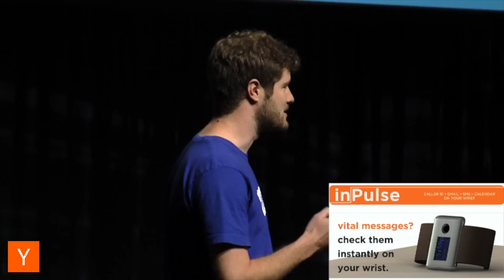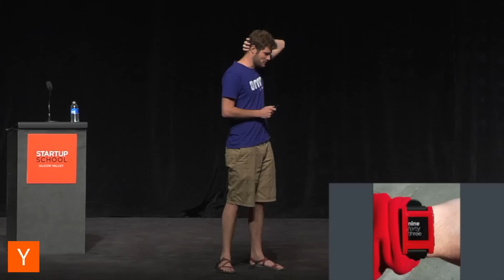Eric Migicovsky at Startup School SV 2014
Eric Migicovsky at Startup School Silicon Valley 2014

View the annotated transcript, and add annotations of your own, on Genius